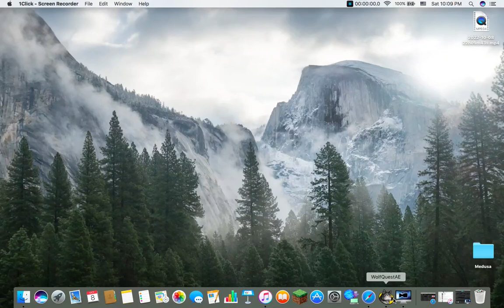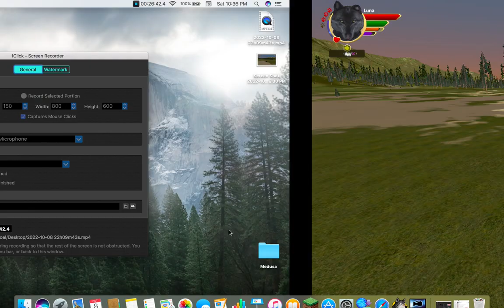Wolves Are The Worst tbh, (Lunas Quest) ~Lotus Moon Pack~ wolfquestanniversaryedition #17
Luna and Cerberus make their way to Slough Creek for their next litter of pups

My online friends: Spookycat1231 My friend Cupicate make sure u check them both out

My WolfQuest best friend: Winter_Wolf go check them out and make sure u sub to them